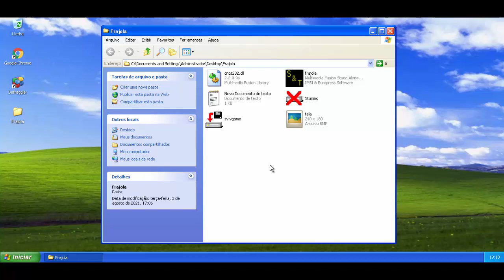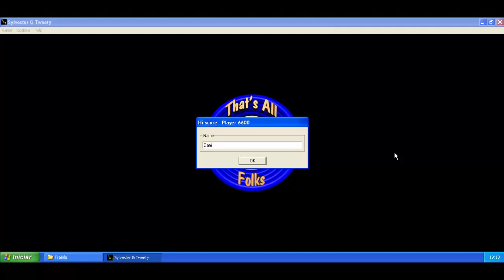Sylvester & Tweety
Este é um jogo onde você ajuda o Frajola a capturar o Piu-Piu. Movimente o Frajola usando as setas do teclado para cima e para baixo.